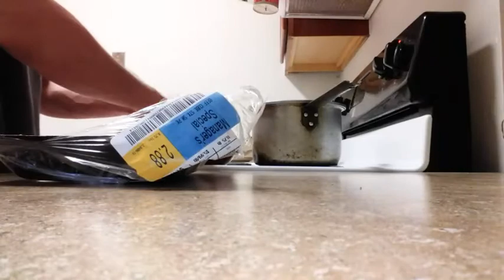Cooking last night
Cooking video plus update